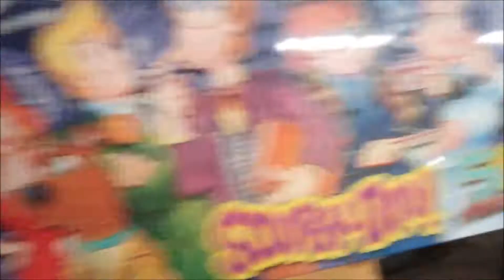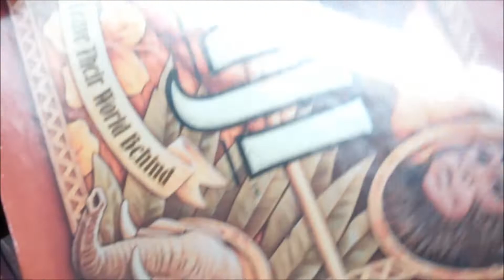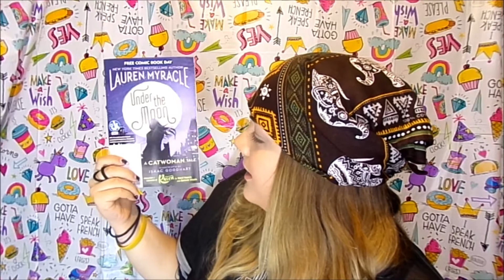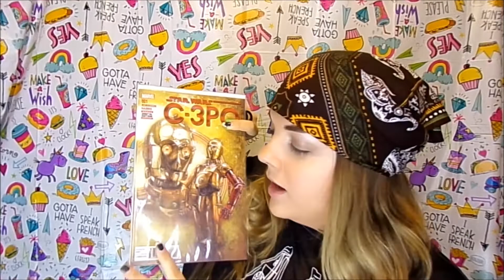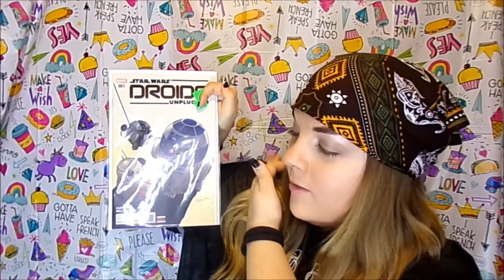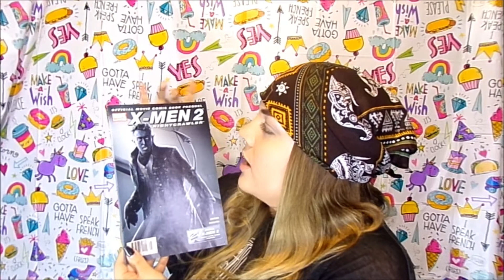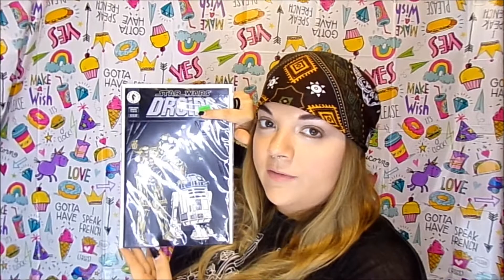FREE COMIC BOOK DAY| What Comics I Got on MAY The 4TH!!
Every 1st Saturday in May is Free Comic Book Day in my area and it happen to land on  MAY THE 4TH! Since it was also STAR WARS Day I got comics to match the occasion.